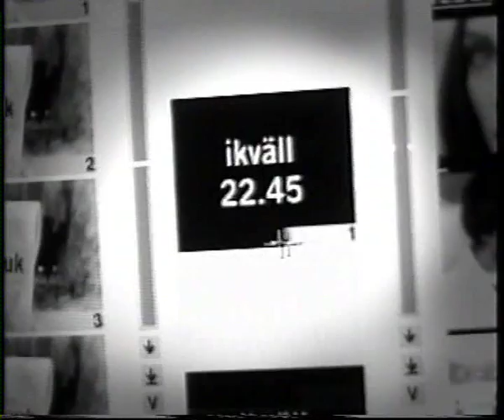Trailer för Sen kväll med Luuk + TV4 Vinjett 1998-11-24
Trailer för Sen Kväll med Luuk och en TV4-Vinjett från 24 november 1998.